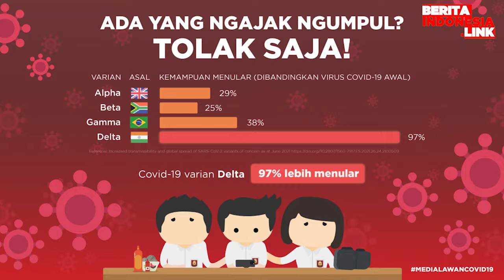Tyas Mirasih & Raiden Soedjono Resmi Berpisah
tyas mirasih,
raiden soedjono,
berita indonesia link,
resmi pisah,

Tyas Mirasih dan Raiden Soedjono resmi bercerai dalam sidang putusan yang dilaksanakan di Pengadilan Agama Jakarta Selatan, Senin (20/9/2021).